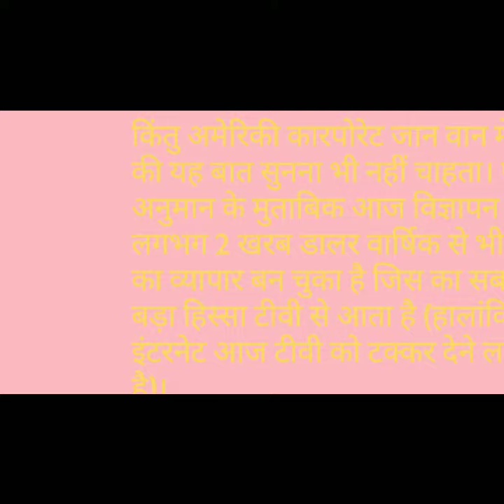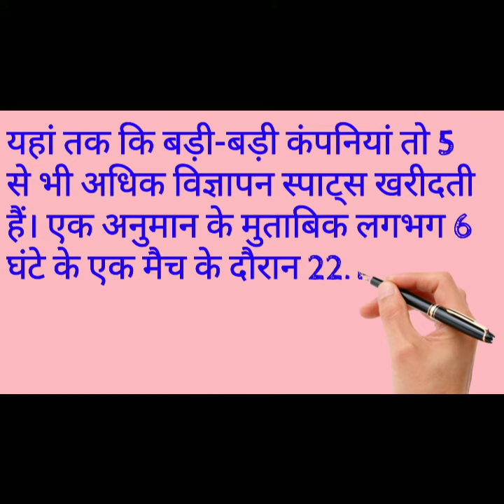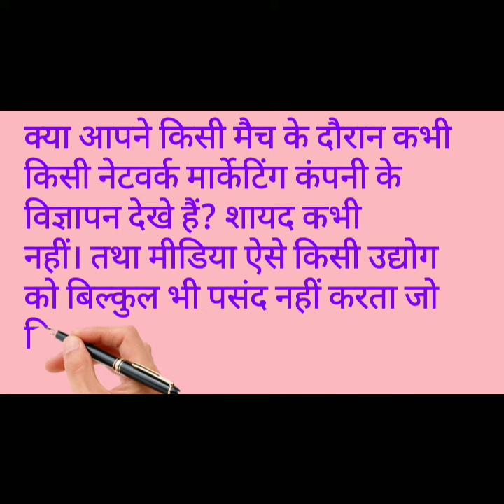अमेरिका की सबसे पुरानी डिपार्टमेंट स्टोर श्रृंखला। विज्ञापन जगत। multi-media/ मीडिया।sdyrelaxmusic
Paryavaran videos, MLM , network marketing , cashflow quadrant, income statement, rich dad poor dad, business school, technology, technical and science
       Education, music, Bhagwat Katha, mlm,shiv Katha, krishna Katha, comedy, motivation etc ,AtoZ topics.
      अ,आ,इ के,ख,ग, फलों का नाम, दिनों के नाम,A,B,C,D, फुलों के नाम।
      भगवान की लीला, कृष्ण लीला ,शिव कथा, भागवत कथा, शीश विवाह।

network marketing
flow quadrant
income statement
A toZ